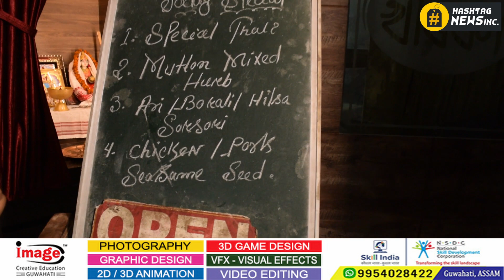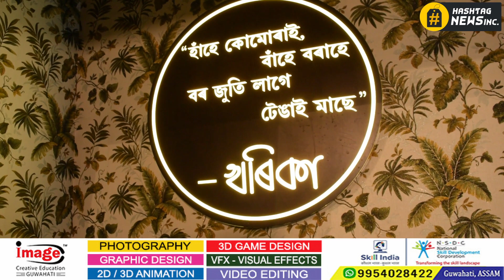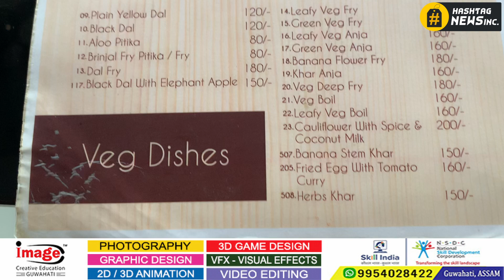Khorika - Icon of assamese cuisine | Kharika Restaurant | Bora Service | GS Road | Guwahati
📌 How is food prepared in the 'kharika' kitchen?
📌 Speciality of khorikaa.
📌 Restaurant of ethnic assamese cuisine.

📌 কেনেকৈ বনোৱা হয় 'খৰিকাৰ' পাকঘৰত খাদ্য?
📌 খৰিকাত দিয়া মাংসৰ নতুন জুতি
📌 সম্পূৰ্ণ অসমীয়া থলুৱা খাদ্যৰ অন্যতম ৰেষ্টোৰা